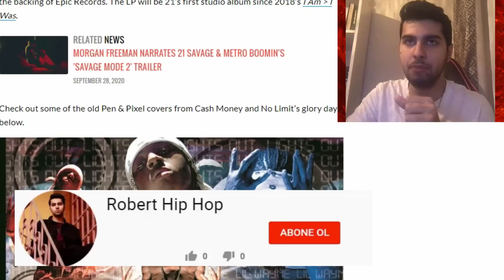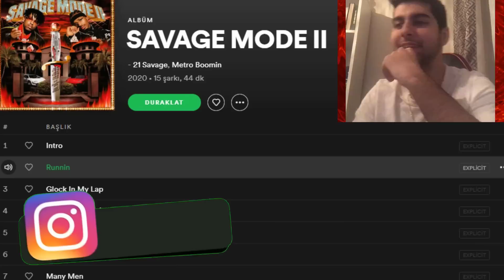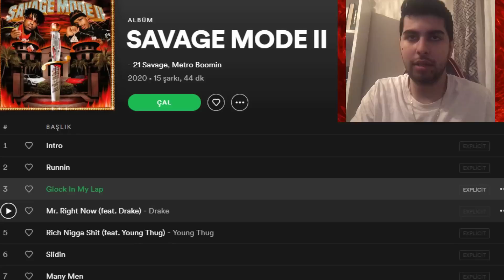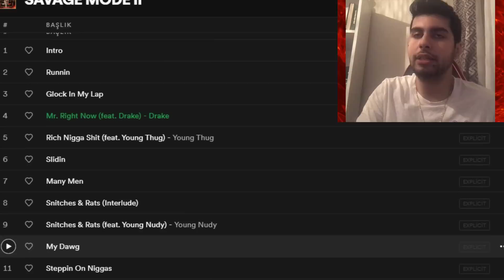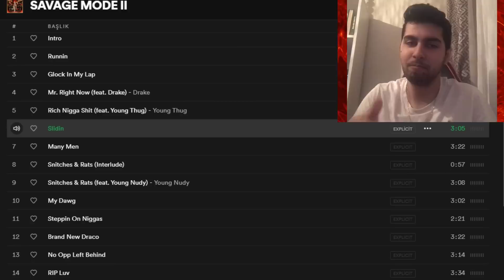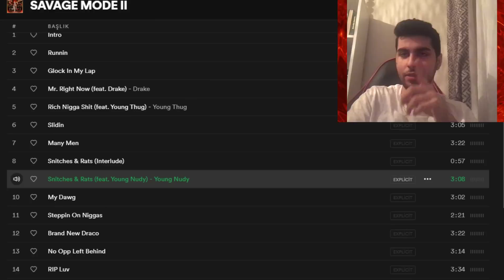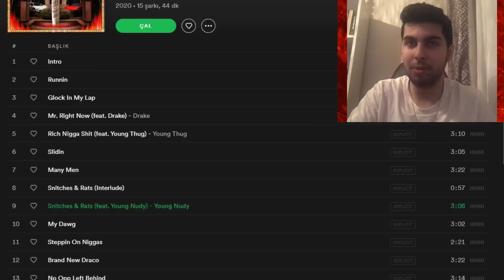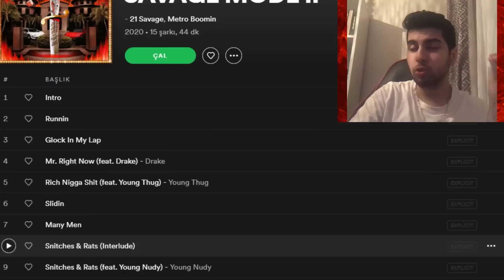6IX9INE'A DISS ATMIŞLAR !! 6IX9INE Öldü Dedikoduları ? - 21 Savage - Savage Mode 2 TÜRKÇE İNCELEMESİ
Bu videoda 21 Savage ve Metro Boomin ile birlikte çıkardığı yeni albüm olan Savage Mode 2 yi dinledim, inceledim ve yorumladım. 6ix9ine konusuna da değindim. Eğlenceli komik güzel bir video olduğunu düşünüyorum. Umarım beğenmişsinizdir.

➤  ''İMKANI OLAN'' Kardeşlerim Ekipman için destek olmak isterse kanalımın ''Katıl Özelliğinden'' bana destek olabilirsiniz...

Selam Kardeşlerim ! Ben Robert Demir. 2016 dan itibaren oyun videoları çekip. müzikten birçok kez kanalımın teliften kapanması üzerine en sonunda karantina dönemlerinde sıkıntıdan bu kanalı açtım. Bu kanalda ilk hedefim insanların ''daha önce izlemediği içerikler'' sunmak. Türkiye de Hip Hop sever insanları bu kanalda toplamak. Bilgilendirmek ve Eğlendirmektir. Videolardan sırf para kazanmak için gereksiz uzatmıyorum. İnternet den edindiğim ingilizce bilgileri türkçeye çevirerek video haline dönüştürüyorum. Türkiye'de bir ilk olarak reklam imkanı olmayan rapçilere ücretsiz reaction videoları çekiyorum. Sadece Türkçe Rap değil Global Rap gündemini ele alarak 2  türü izleyicilere ulaştırıyorum. Bu kanalda Yabancı rapcilerin arka plandaki hayatı hakkında A-Z ye 4 farklı içerik. Rap ile alakalı Oyun videoları, Konser Vlogları, Sokak Röportajları, ''İlk'' tepki yani reaction verdiğim videolar. Global Rap Gündemi, Türkçe Rap Gündemi Haberleri yani sayamacağım kadar daha çook içerikleri eğlenceli ve komik bir şekilde sizlere aktarıyorum...